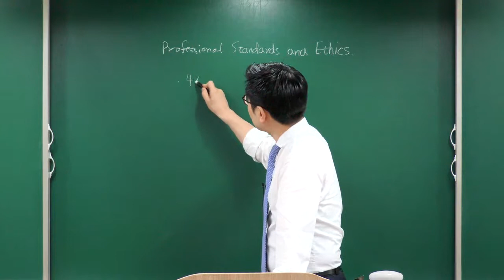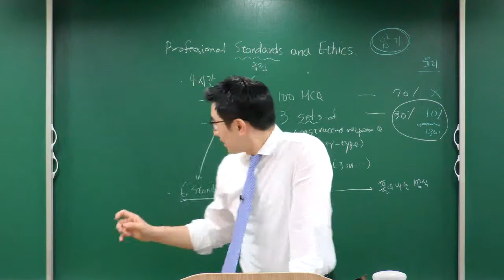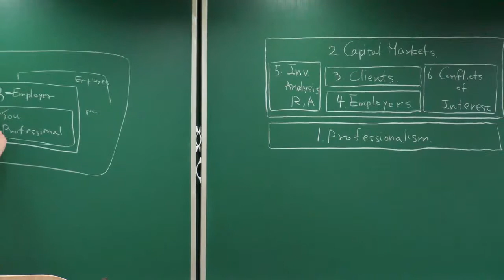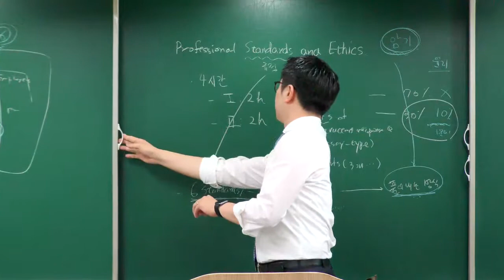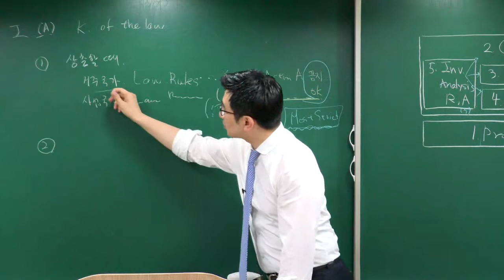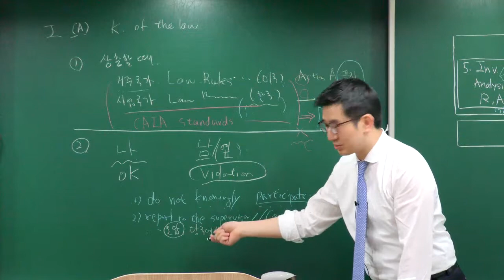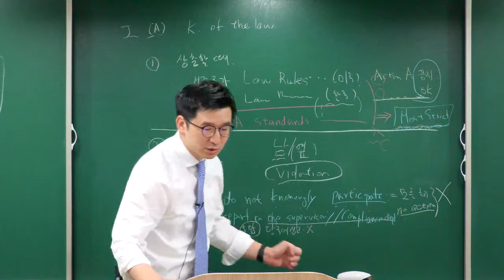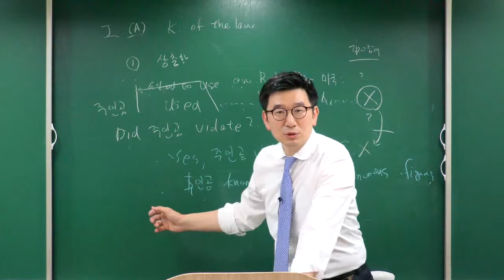[이패스코리아] 2019 CAIA Level2 Ethics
CAIA Level2 Ethics 강의입니다.